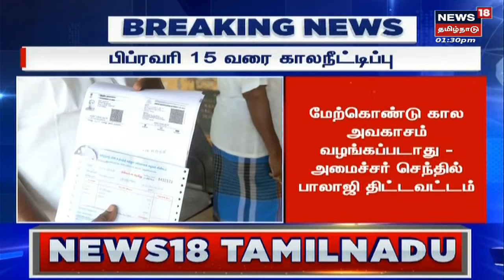Breaking News | மின் இணைப்புடன் ஆதாரை இணைக்க பிப்ரவரி 15 வரை கால நீட்டிப்பு | Senthil Balaji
மின் இணைப்புடன் ஆதாரை இணைக்க பிப்ரவரி 15 வரை கால நீட்டிப்பு.